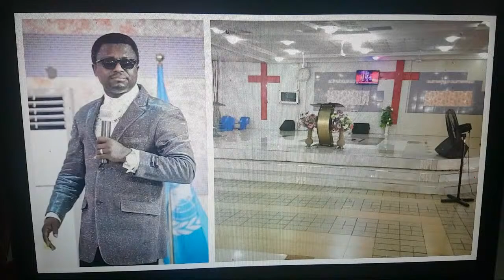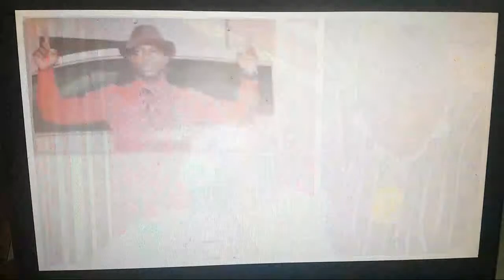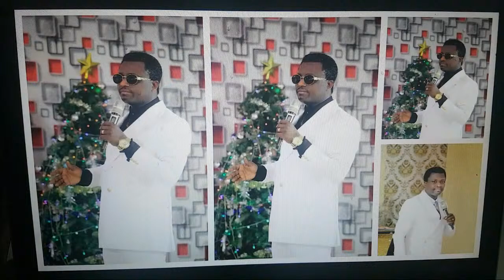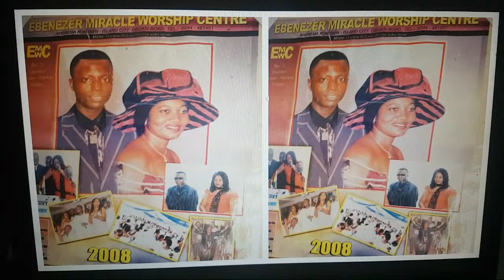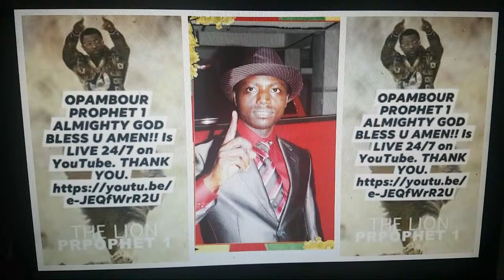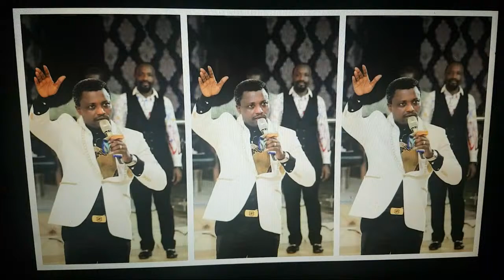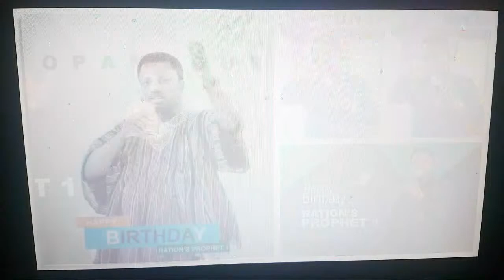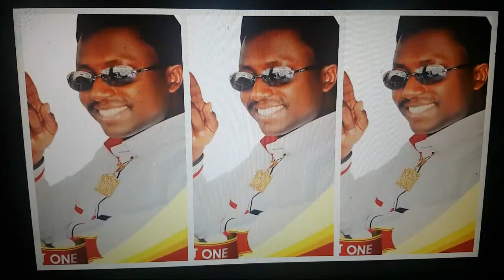OPAMBOUR PROPHET 1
1 Peter 2:9

Welcome To
EBENEZER MIRACLE WORSHIP CENTRE CHURCH AT OPAMBOUR KROM, KUMASI, GHANA-AFRICA.